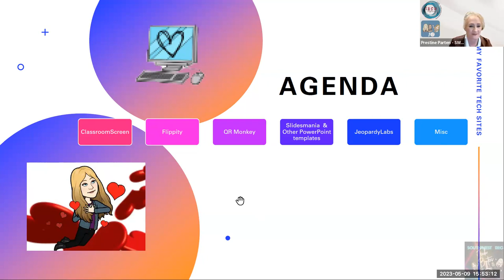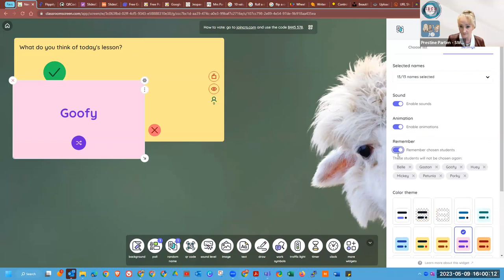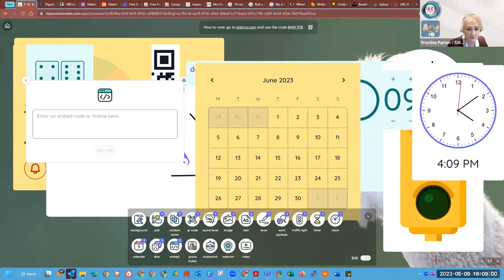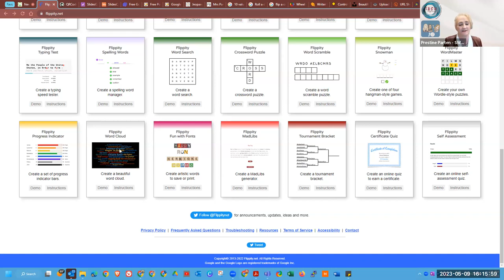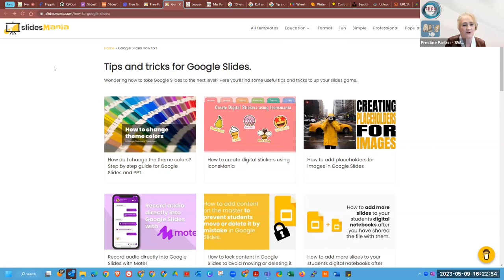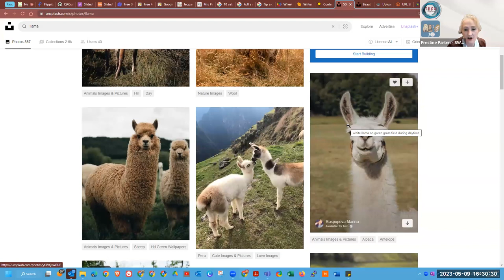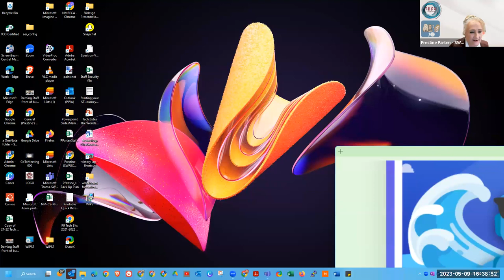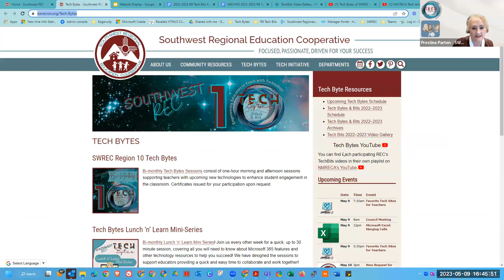Favorite Tech Sites for Educators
Join Prestine as she shows some of her favorite online tech tools/sites for educators!